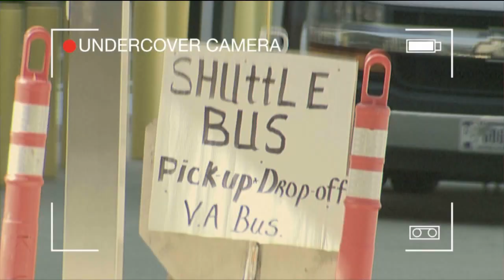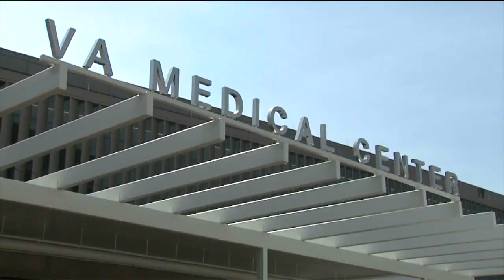Congressman calls 176 yard VA staff shuttle service ‘wasteful’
By using surveillance, financial documents, and witness accounts, FOX31 discovered the Veterans Administration spent at least three-quarters of a million dollars shuttling staff between two doors on the same medical campus.